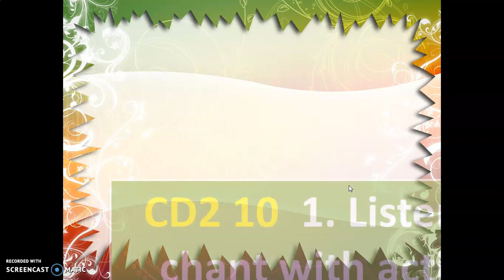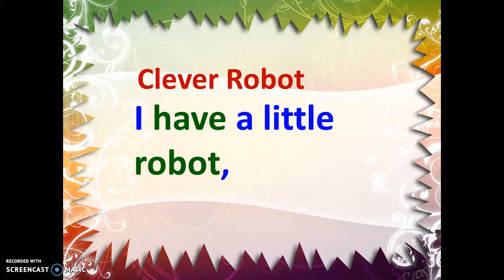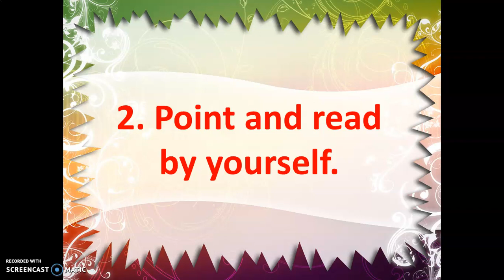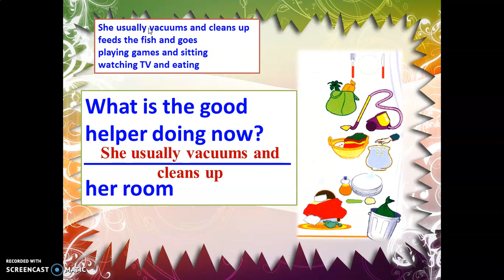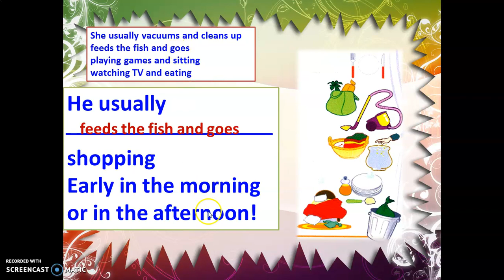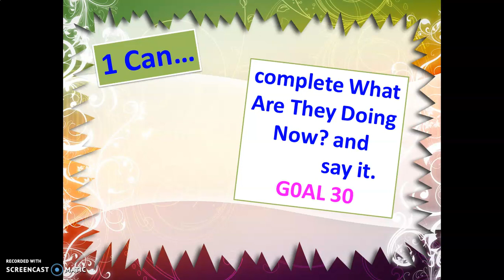We Can 5 : Unit 4 - Lesson 3